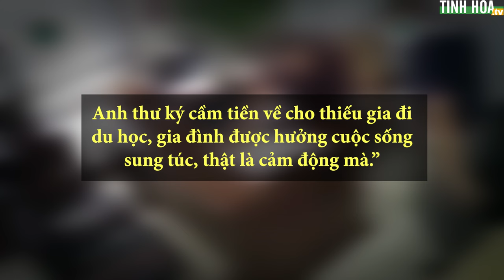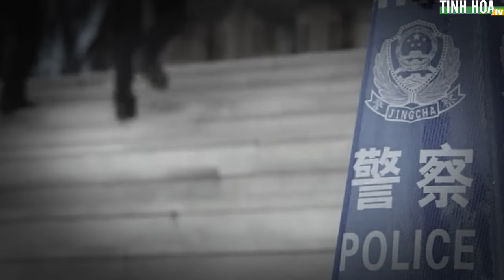Trung Quốc: Lộ clip quan chức 9 lần nhận hối lộ | Tinh Hoa TV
Một đoạn video lan truyền trên mạng cho thấy quá trình nhận hối lộ nhiều lần của một quan chức Trung Quốc.

Người đàn ông nhận hối lộ trong video là Đới Hải Thanh, thư ký văn phòng tiểu khu Hoành Cương, quận Long Cương, thành phố Thâm Quyến.